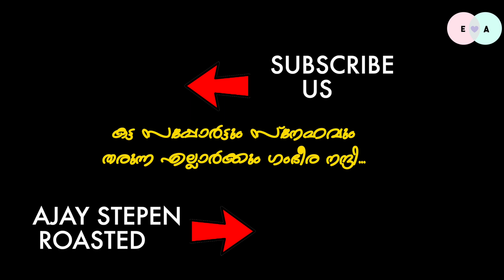Z TALKS ROASTED - Vlog# 194